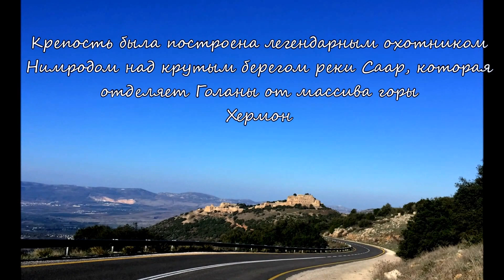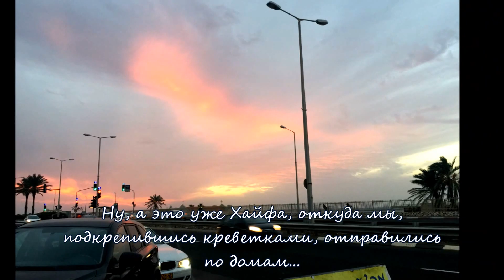The campaign to Hermon. Поход на Хермон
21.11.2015 Субботний поход на Хермон